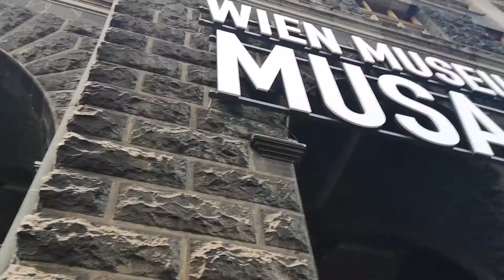Hiking Uran Wien - Round 1- Zuden Anfänge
meine neue Tour hat begonnen . HIKING URBAN WIEN. eine tour die die geheimsten ecken noch sichtbar machen in wien .in ca über 20 touren werdet ijr wien mal so sehen , vielleicht wie sie noch keiner kennt . die erste runde ist ZU DEN ANFÄNGEN viel spass mit dem video . gruss thomas .